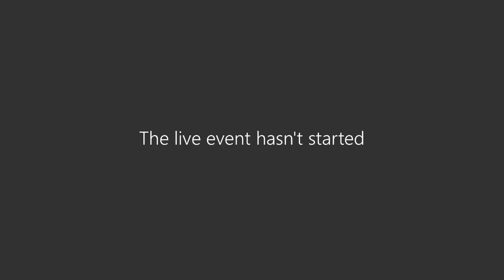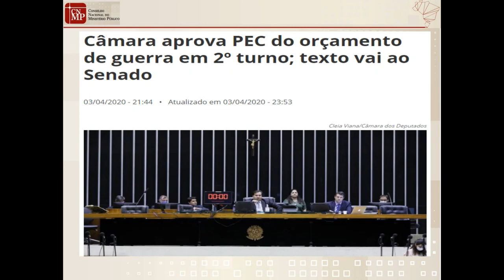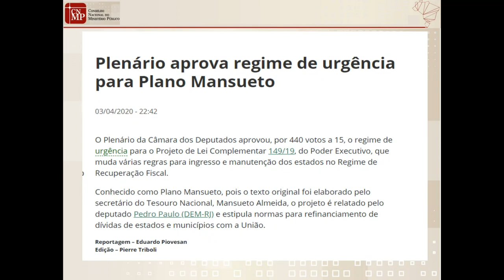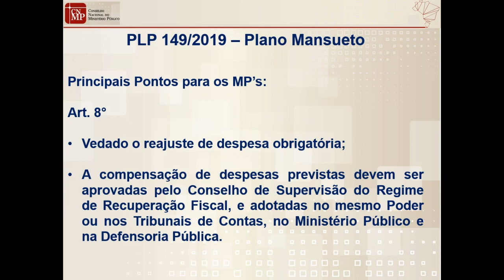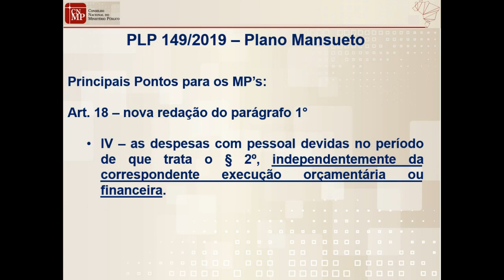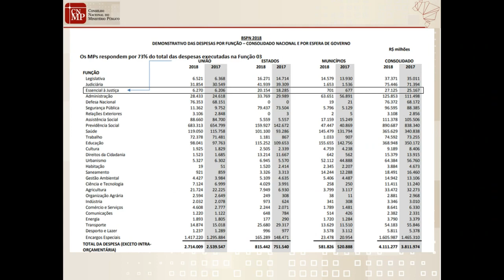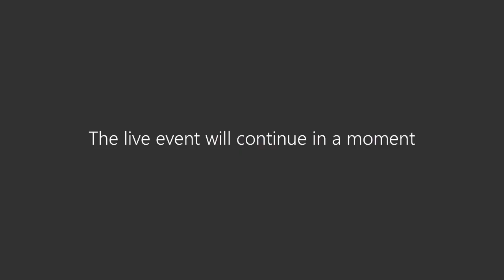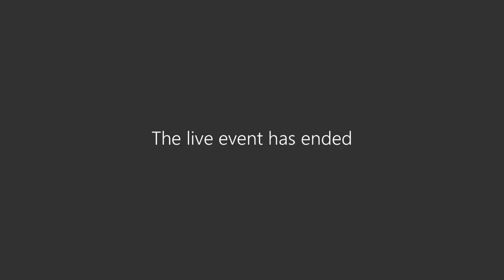FNG Café | Episódio 1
O diretor de Contabilidade e Finanças do Ministério Público da Bahia (MP/BA), André Luís Ribeiro, fala sobre o cenário orçamentário de 2020.